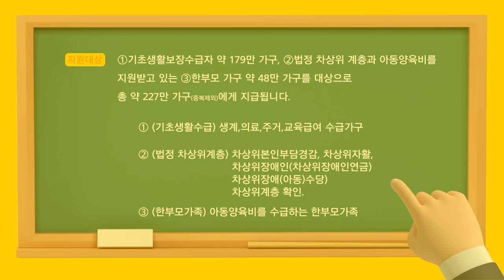※긴급생활지원금 받는 법※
물가상승으로 생활에 어려움을 겪는 저소득층 227만 가구에
6월24일부터 한시 긴급지원금이 지급됩니다!
꼭 참조하시어 지원금을 받아가세요!